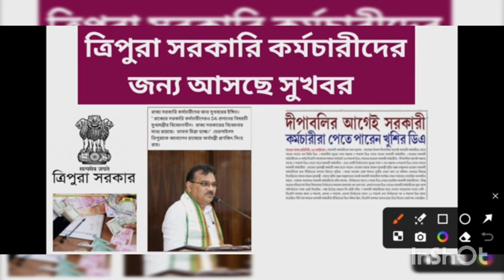Tripura Good news//Diwali pujo D.A Increase 2024